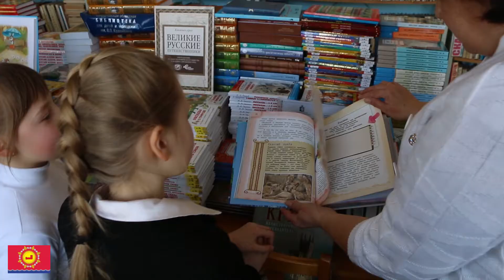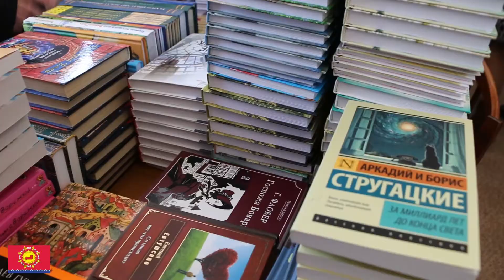В Судак прибыли 2000+ книг из Свердловской области